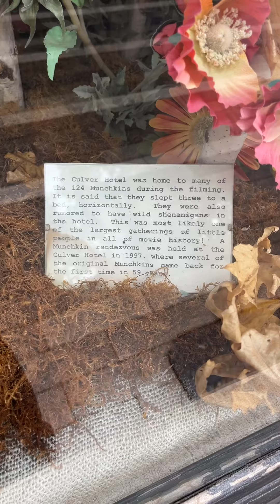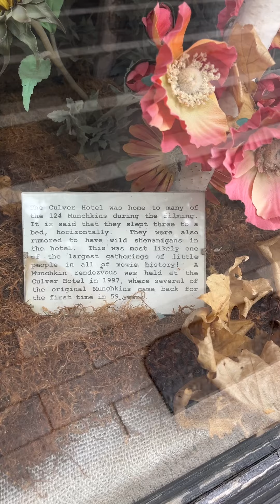Self-Realization - Inner Strength Discovered! ladiesofjusticeleague O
Dorothy, Culver Hotel, Munchkins' Reunions, Wizard Of Oz History Highlights.
Self-Realization - Inner Strength Discovered

The Timeless Charm of The Wizard of Oz and The Historical Significance of Culver Hotel
Celebrating the Legacy of Dorothy and Her Companions

The Wizard of Oz is not just a film; it is a piece of American cultural heritage that has enchanted audiences for generations. The tale of Dorothy Gale and her adventure in the magical land of Oz has a timeless appeal. Along with her dog Toto, Dorothy befriends a trio of unforgettable characters—a scarecrow, a tin man, and a cowardly lion—each with their own yearning for what they believe to be missing in their lives. Little do they know, they possess these very qualities inherently. It’s a beautiful narrative that teaches us a profound lesson: often, the qualities we seek are already within us.

The Unlikely Heroes
On her journey to the Emerald City, Dorothy encounters the scarecrow, who wishes for a brain, the tin man, who longs for a heart, and the cowardly lion, who desires courage. Together, they set out to meet the wizard, believing he can grant their wishes. However, in a turn of events orchestrated by Toto, they discover that the wizard is merely a man hiding behind a curtain. Despite the initial deception, the wizard helps each character recognize that they already possess the attributes they sought. The scarecrow is clever, the tin man is compassionate, and the lion exhibits bravery. Ultimately, the film emphasizes self-awareness and self-acceptance—a message that remains relevant to this day.

Culver Hotel: The Heart of Munchkinland
Beyond the enchanted world of Oz, there's a fascinating historical backdrop that adds another layer of intrigue to this beloved film, and it centers around the Culver Hotel. During the filming of The Wizard of Oz, this charming establishment became the temporary home for many of the 124 actors who portrayed the Munchkins. Legend has it that the munchkins would sleep in the hotel three to a bed, horizontally to fit. Aside from their unique sleeping arrangements, the hotel was rumored to be the site of endless merrymaking and spirited shenanigans by its pint-sized guests. This made the Culver Hotel a memorable footnote in cinematic history.

A Monumental Gathering
In 1997, the Culver Hotel once again became the centerpiece of Munchkinland nostalgia. The historic Munchkin Rendezvous was held at the hotel, where several of the original Munchkin actors reunited for the first time in 59 years. This event marked one of the largest reunions of little people in the history of Hollywood, serving as a poignant tribute to their collective contribution to the iconic film. For many fans and historians alike, this gathering represented more than just a trip down memory lane; it was an acknowledgment of the enduring impact these actors had on the film industry and popular culture.

Culver Hotel: A Living Museum
Today, the Culver Hotel stands as a living museum, an homage to its golden era and its unique contribution to the film industry. Visitors can tour the hotel and view displays that detail not only its architectural beauty but also its rich connection to The Wizard of Oz. Through photographs, memorabilia, and historical accounts, the spirit of the original film, and the lively characters who lived it, are immortalized. This captivating history transforms any visit to the Culver Hotel into more than just a stay in a luxurious setting—it’s an immersive experience into one of Hollywood’s most beloved stories.

As you walk through the grand lobby adorned with elegant chandeliers and intricate artwork, imagine yourself in the shoes of stars like Judy Garland and Mickey Rooney who once roamed these halls. Take a peek inside The Wizard's Room, where author L. Frank Baum stayed during his visits to Los Angeles, or visit The Studio Bar, a favorite spot for movie executives and writers alike.

The Culver Hotel continues to be a hub for creative minds, hosting events and performances that pay tribute to its cinematic heritage.

Let's explore the vibrant past of this iconic hotel and its ties to one of the greatest films ever made. From the glamorous parties and celebrity guests to the real-life inspiration for beloved characters, there is always something new to discover at the Culver Hotel.